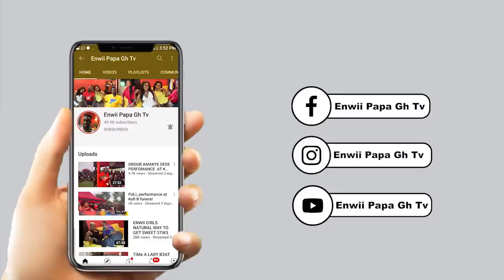BEST 3MMAA DROSS TO ATTRACT MPASO AGRO.ENWII INTERVIEW